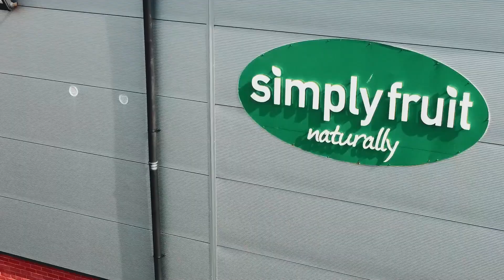Ryan Mayse Post Match Interview | Ballinamallard Utd | 23/09/23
Man of the Match Ryan Mayse spoke to WeArePortsTV after the game and gave us his thoughts on the days performance.